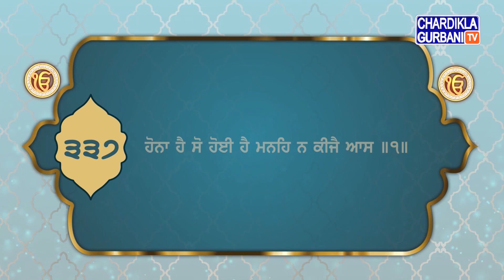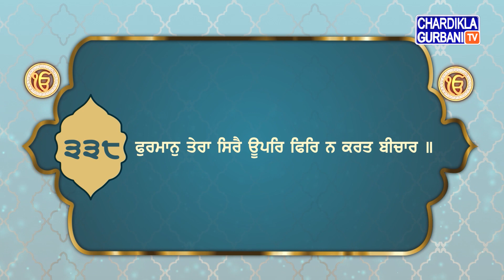Sehaj Path Sri Guru Granth Sahib Ji Ang 334-339 | Bhai Sarwan Singh Ji | Chardikla Gurbani TV